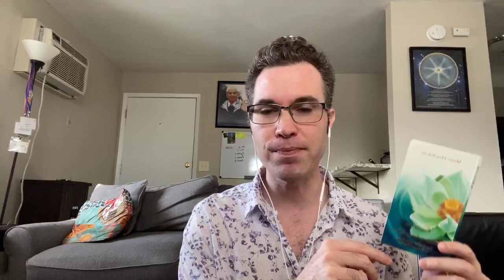How to give up your weaknesses and surrender properly.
The western world has a negative connotation and misunderstanding with the word 'surrender.' If you truly know how to surrender properly...you will be empowered to do great things in the world.